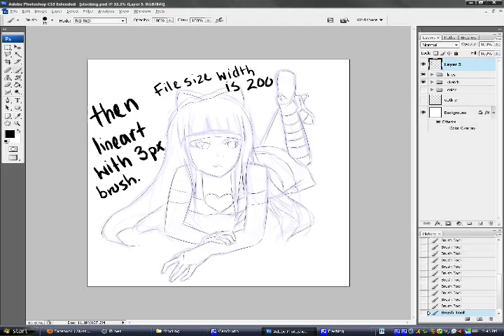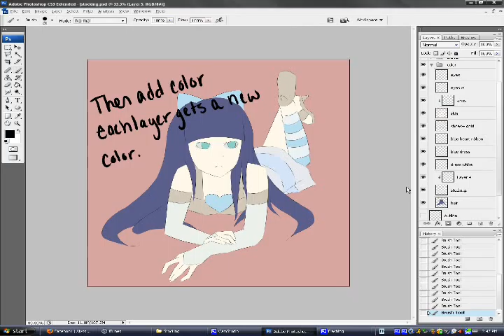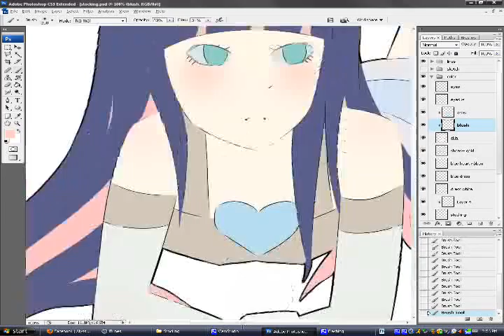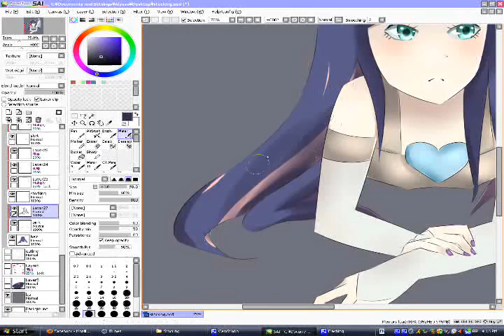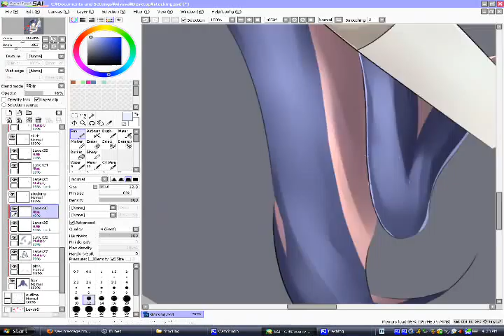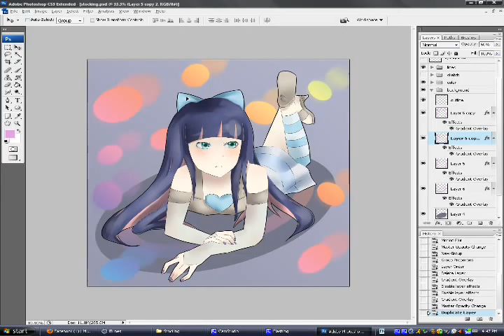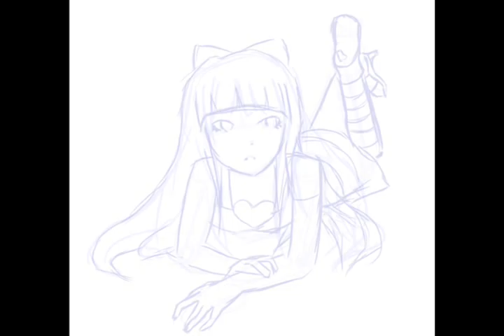Draw / color anime: Stocking (SAI + Photoshop)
Drawing/Coloring Stocking from the anime "Panty & Stocking with Garterbelt"
This was my first time trying to record myself drawing something, I had to cut quite a bit of it out since it was so long. Total drawing process was 4 hours.

Used programs Paint Tool SAI and Photoshop

Music in background is from Touhou Project, they are "Beloved Tomboyish Girl", "Shanghai Teahouse", "Locked Girl ~ The Girl's Secret Room", and "Love-Colored Master Spark"